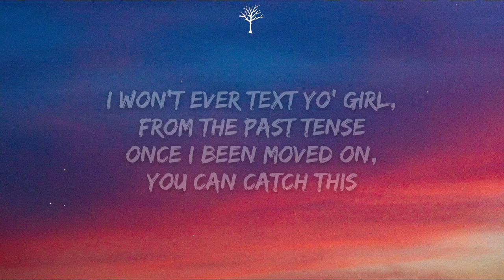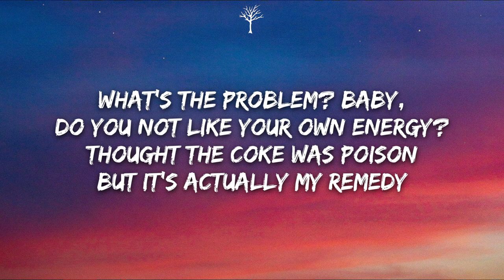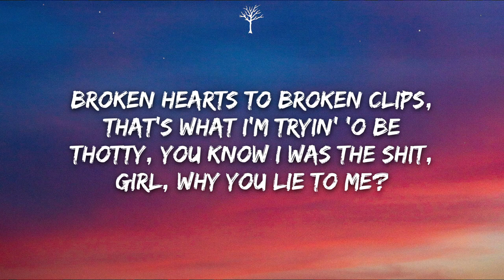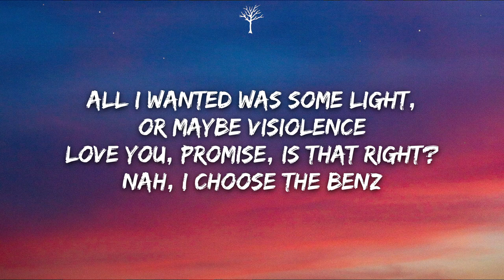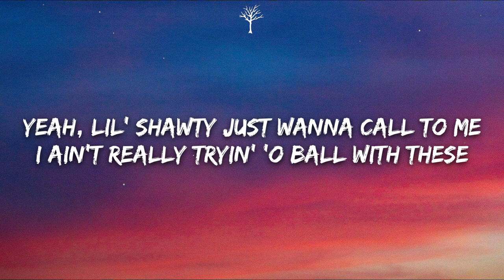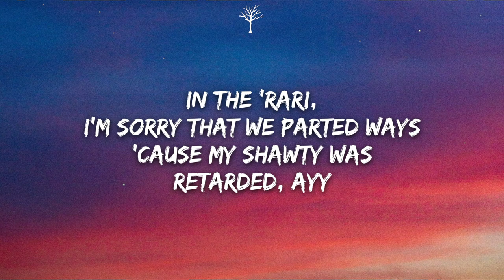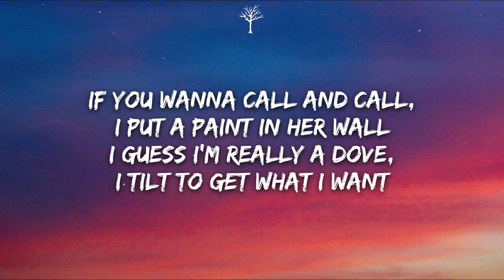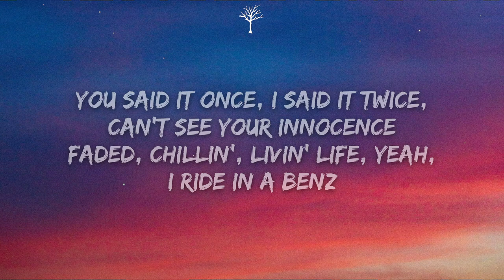Rarin & Tommy Ice - Ex List (Lyrics)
🎤Lyrics:

[Intro: Rarin]
E-E-Evan wit' the dope beat!
I won't ever text yo' girl, from the past tense
Once I been moved on, you can catch this
She was diggin' through my shit, that's where the cash is
Had to push her to the side, told her, "I'ma go and blast it"

[Chrous: Rarin]
Catch this, shawty's wanna talk but 'cause her man is on the ex list
Steady wanna ball, know my opps, they know I'm flexin'
Yeah, lil' shawty just wanna call to me
I ain't really tryin' 'o ball with these
Fuck that cap and rappin', you can go and check my bankroll
Do I got a second? No, I don't know bitches, they ain't fold
Do I count my blessings? I be countin' and I'm thankful
Countin' cash in the advance 'cause they won't go

[Verse: Rarin]
What's the problem? Baby, do you not like your own energy?
Thought the coke was poison but it's actually my remedy
Broken hearts to broken clips, that's what I'm tryin' 'o be
Thotty, you know I was the shit, girl, why you lie to me?
I got bands on bands, throwin' hunnids to my dawgs
Now you missin' change, you the one that always calls
Now you off my plan, I stick to it and I go
Steady steppin' wi' my bands, I won't fall
You said it once, I said it twice, can't see your innocence
No, you said we wouldn't fight but it was imminent
All I wanted was some light, or maybe visiolence
Love you, promise, is that right? Nah, I choose the Benz

[Verse: Tommy Ice]
In the 'Rari, I'm sorry that we parted ways
'Cause my shawty was retarded, ayy
Got a pistol on me, move around my city wit' a strap
You gon' end up in the back, trigger finger then relapse
If you wanna call and call, I put a paint in her wall
I guess I'm really a Dove, I tilt to get what I want
And if you saw what I seen then you would ride wit' a beam
Life is not what it seems, I got the drugs that she need
Faded, chillin', livin' life, yeah, I ride in a Benz
Yo, what's up? What's up? Wait, what happened? We fucked up
Ayy, I came on the shit, 'cept the Rolex on my wrist